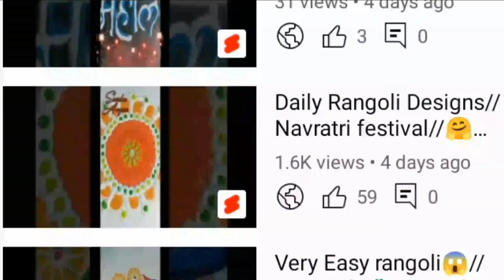देव घरातील वातावरण पवित्र करून टाकले ही रांगोळी //एक दिवस काढुन तर पाहा 🪔🙏🌺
This rangoli is Dots rangoli
रथसप्तमी विशेष रथ रांगोळी
रथ रांगोळी
Ratham muggulu
muggulu festival
thipkyanchi rangoli design latest
new rangoli
रांगोळी
ठिपक्यांची रांगोळी
सोपी रांगोळी
नवीन रांगोळी

भारतीय संसृती मध्ये रांगोळी ला खुप महत्व आहे दारात रांगोळी काढल्यामुळे आपल्या घरात बाहेरून येणारी negetivithi घरात येत नाही त्यामुळे रांगोळी रोज काढावी

Thank you so much with lots of  lots and lots of respect 🙏❤️🙏🏻